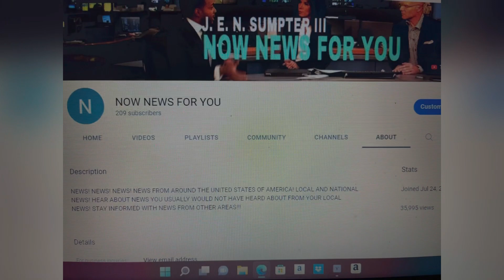BALTIMORE, MD PUB NOV 29, 2022, WARNING!!! A STRING OF UBER ROBBERIES IN BALTIMORE CITY AND SUBURB!